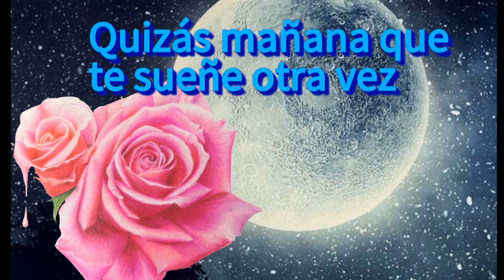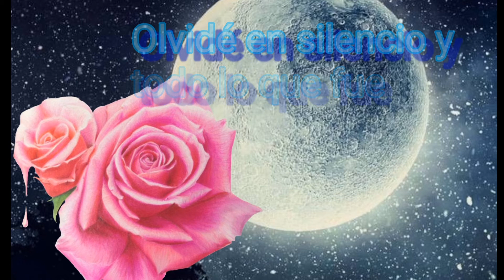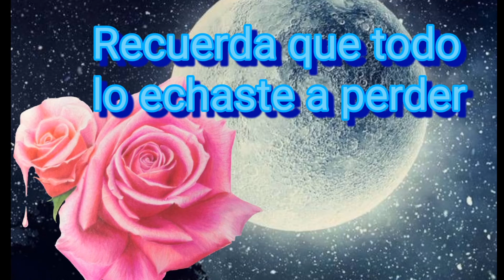La luna y la rosa " LEYENDA URBANA "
Rock Mexicano Rock Urbano Rock Nacional 🇲🇽🇲🇽🇲🇽🤘🤘🤘